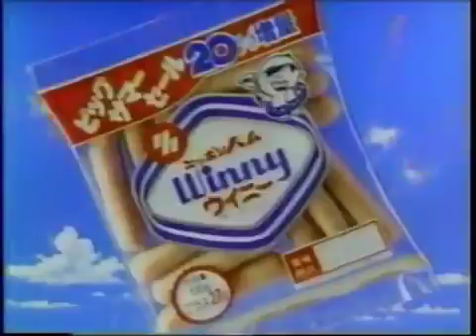1983年CM 浜田朱里 サワーロイヤル ウィニー 東海Ｖｅｓｔａ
【高血圧】薬も運動も不要、食事だけで血圧を下げる藤城式食事法DVD。たったの3日でも血圧が下がっていきます。改善しなければ100%返金。(DVD付.